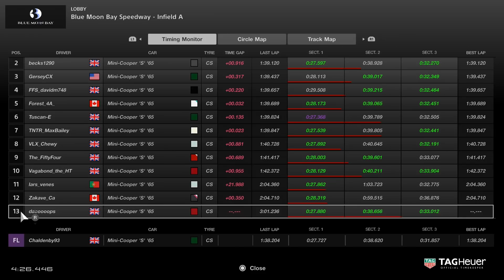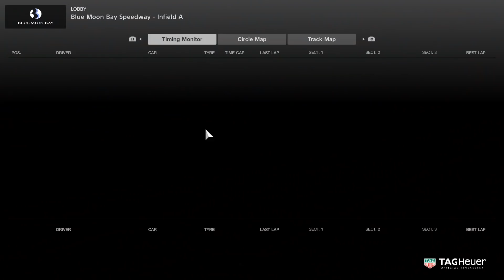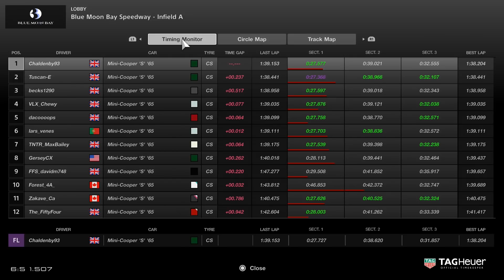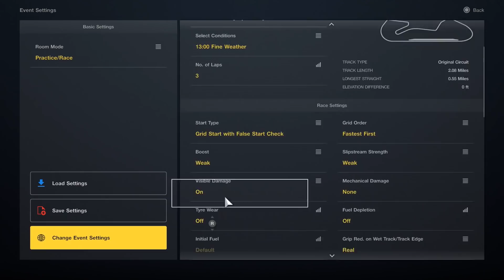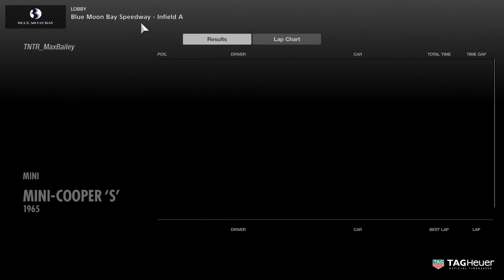[GT Sport] - Round 1 - Evening Split 1 || Mini Madness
MINI MADNESS Round 1 is about to begin!!! We're at Bluemoon Infield A with the Minis and we will have the following;

Qualifying: 5 Minutes Qualifying
Sprint Race: 3 Laps
Feature Race: 9 Laps

If you would like to join please check out the document

What is Mini Madness?
Mini Madness is a community championship for all. The Championship settings allow anyone to compete with anyone bringing in some fantastic close racing throughout the race. We're only using Minis to make sure that everyone can compete and unless you try it, you won't realise how much fun there actually is!

PLEASE DO NOT USE THIS LINK BELOW (IT KEEPS PLACING ITSELF IN THE DESCRIPTION)